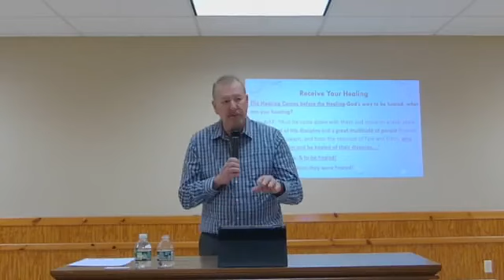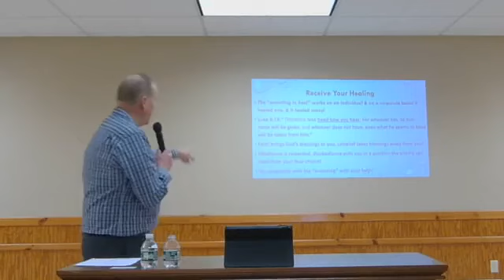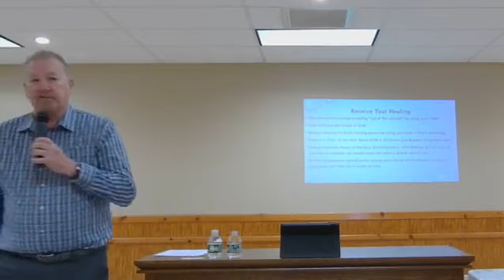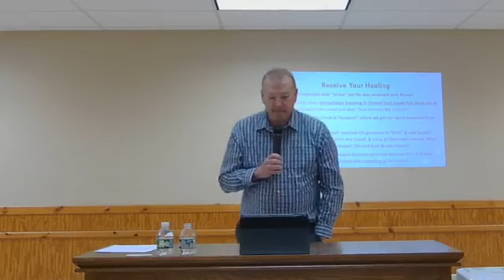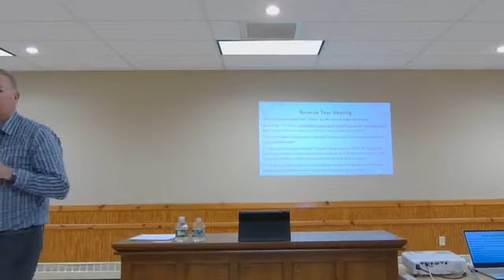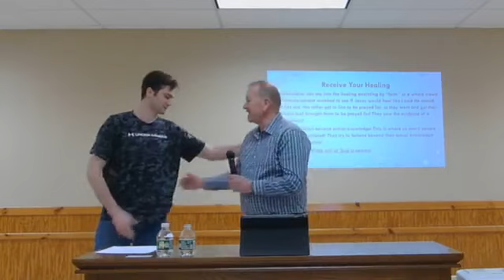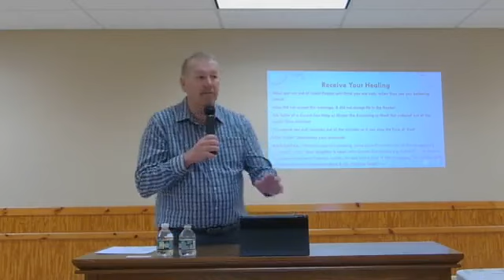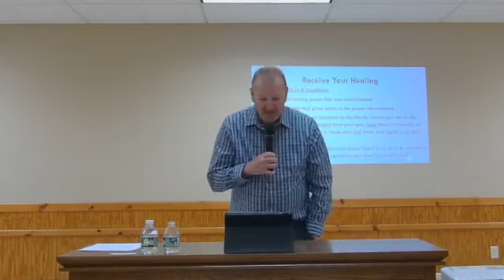23 Receiving Your Healing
There are scriptural keys to receiving your healing! Pastor Jere shows us from the Bible, what those keys are! If you need to be healed, this video is for you!